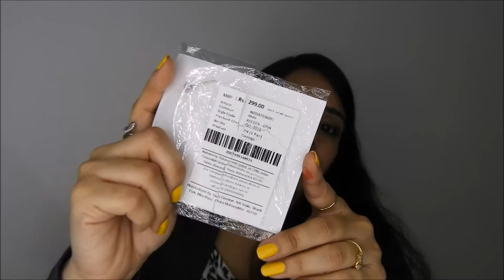*New* Passionate_Box Unboxing & Review November 2017 | Best Subscription Box | Discount Code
Hi Friends,
This video features Unboxing of Passionate Box for month of November 2017.

CURATORS:
ccCommunity
GENRES:
Folk
Singer-Songwriter
Composed Music
LENGTH:00:20:50
released October 20, 2017
Pomona, CA

Written and Produced by B. Saude
*Every Cowboy Co-Written by Russell Rosenwirth
Bass: Russell Rosenwirth
Love
Neha